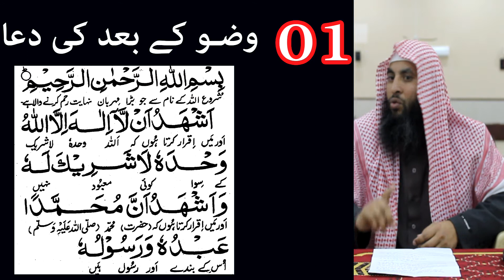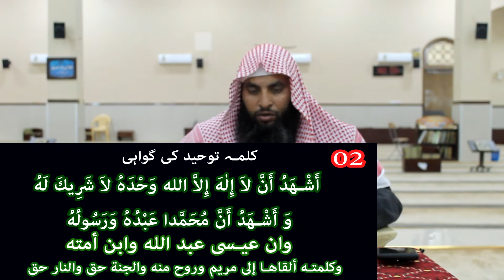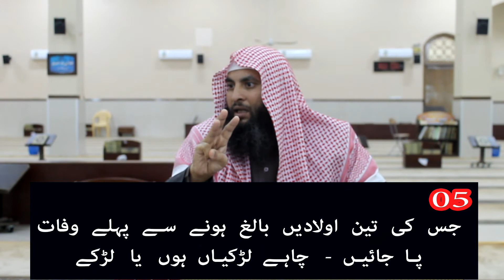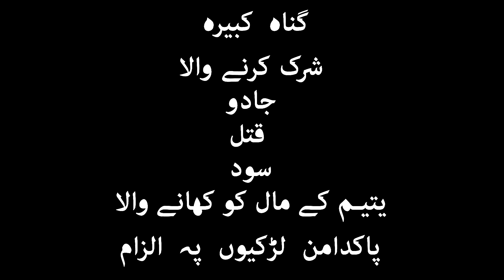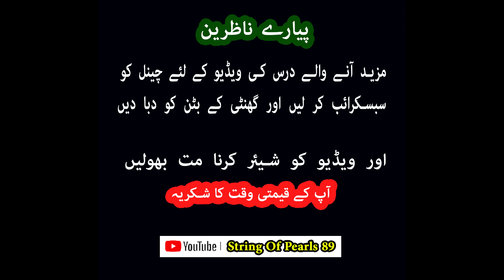Jannat k 8 darwazon se dakhil hone wale جنت کے آٹھ دروازوں سے داخل ہونے والے آٹھ قسم کے لوگ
بسم اللہ الرحمن االرحیم                     اسلام علیکم و رحمتہ اللہ وبرکاتہ

پیارے ناظرین  -  یہ درس  مولانا  وصی اللہ صاحب نے دیا ' جو کہ مدینہ منورہ کی یونیورسٹی سے عالم کی ڈگری لے چکے ہیں اور اب سعودی عرب کے شہر  طریف  میں اسلامی تعلیمات کو فروغ دینے کی خدمات انجام دے رہے ہیں  -

یہ درس ہر جمعہ کو سعودی عرب کے شہر  طریف میں  نماز عشاء کے فوراً بعد  مسجد الراجحی میں شروع ہوتا ہے اور تقریبا آدھا گھنٹہ جاری رہتا ہے ۔ درس کے بعد کھانے کا انتظام بھی ہوتا ہے ۔

ایسے دروس سعودی عرب کے ہر شہر میں منعقد کئے جاتے ہیں تو اگر آپ سعودی عرب کے کسی بھی شہر میں موجود ہیں تو وہاں درس کی جگہ کے بارے میں معلومات لے کے وہاں حاظر ہو سکتے ہیں -

اللہ تعالی ہم سب کو حضور پاک صلی اللہ علیہ و آلہ وسلم  کے بتائے ہوئے طریقے کے مطابق عمل کرنے کی توفیق عطا فرمائے - آمین  - انشاءاللہ

مزید آنے والے درس کے لئے ہمارے چینل کو سبسکرائب کر کے گھنٹی کے بٹن کو دبا دیں  -  اور اپنے رشتے دار ' دوست احباب اور پیاروں کے ساتھ یہ قرآن اور حدیث کے مطابق بتائی ہوئی اسلامی تعلیمات کو شیئر کرنا مت بھولیں  - آپ کے
قیمتی وقت کا بہت بہت شکریہ